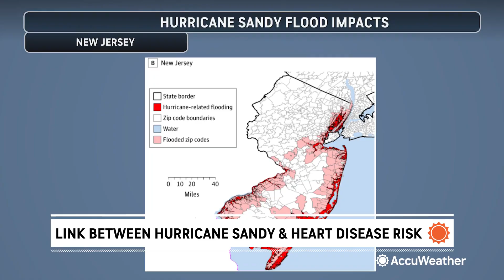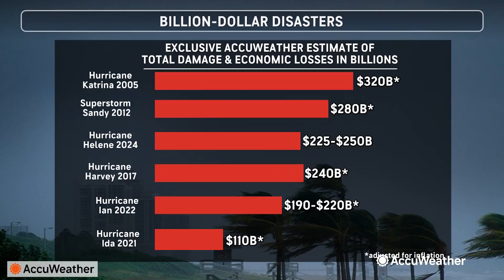New study finds long-term link between Hurricane Sandy and heart disease risk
Those who experienced flooding from Hurricane Sandy had a significantly elevated risk of developing heart attacks, strokes or heart failure years after the event. What implications could that have for severe weather events everywhere?